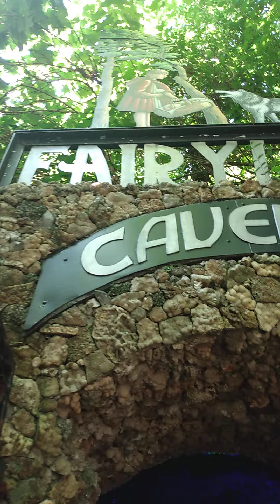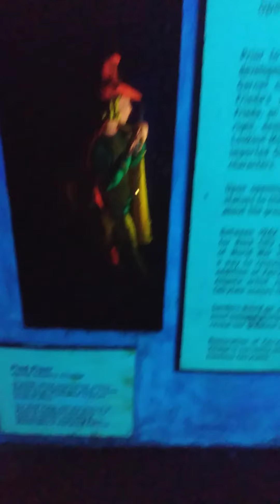Rock City Gardens- Fairyland Caverns pt. 1